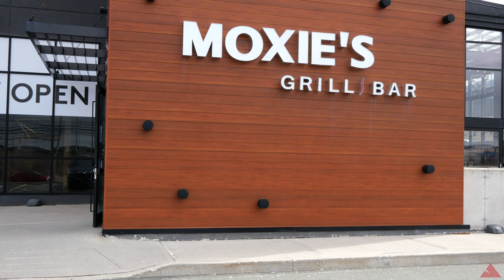RSG Eats: Moxies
Our burger crew heads to Moxies to try some burgers on today's RSG Eats! 🍔